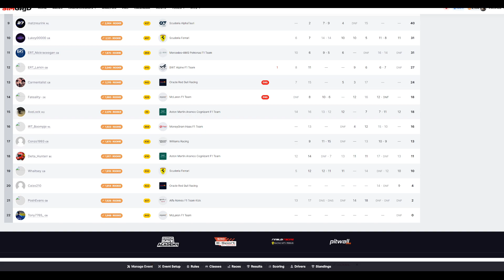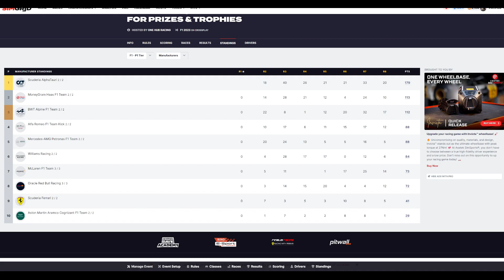Ad | One Hub Racing P1 S23 Commentary | Round 8: Belgium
Welcome to another video on my channel.This is my commentary for One Hub Racing P1 Tier Round 8 for Season 23. This is the Belgian GP. I was joined in the commentary box by Steve F1.

PC Specification:

Processor: Intel(R) Core(TM) i7-10700 CPU @ 2.90GHz
Graphics Card: NVIDIA GeForce RTX 2070 SUPER
RAM: 16.0 GB
DirectX: Version 12
Capture Card: Elgato HD60 X
Microphone: Elgato Wave DX
Webcam: Elgato Facecam